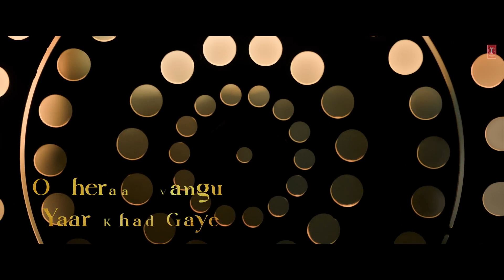ANIMAL ARJAN VAILLY Ranbir Kapoor Sandeep Vanga Bhupinder B, Manan B Bhushan K